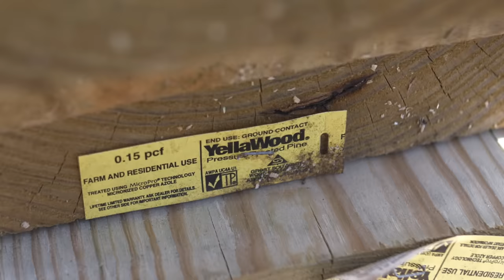5 Tips for Building a Durable Deck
Joist Tape in Video 3" wide
Another Joist Tape we use often (4" wide)
Spacer for Rim Joist
If you framed your deck using these tips you’ll get many decades of live from that structure!  Big thanks to my local deck supplier TimberTown and YellaWood for sponsoring today’s video.